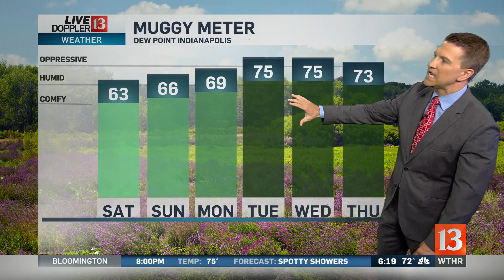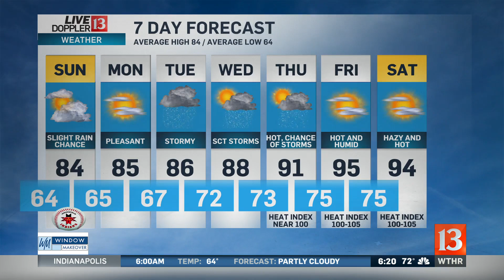Sean Ash's Doppler 13 Weather Forecast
Sean Ash's Doppler 13 Weather Forecast for your week ahead.